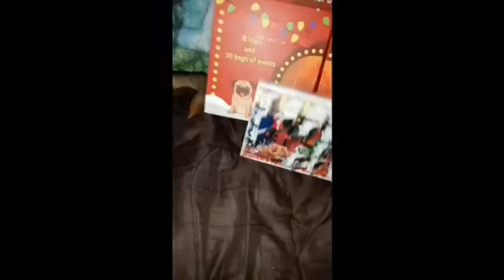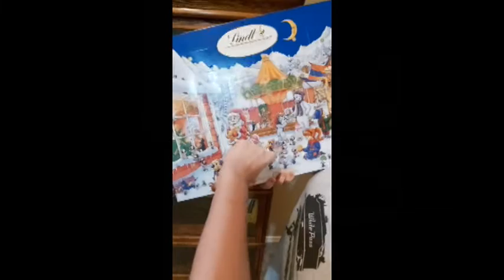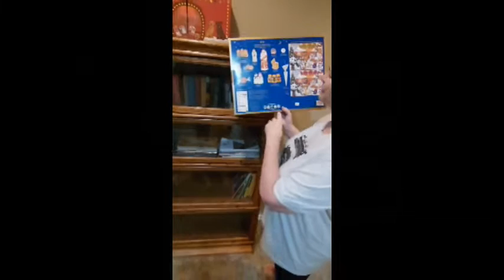Advent Day 17 with Loki & Odin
Daily reveal of Advent Calendar for Dogs 2021 found at Costco.  Special appearance by Chaser.